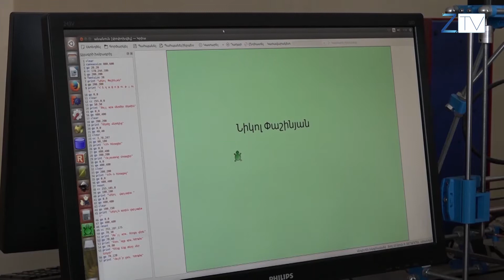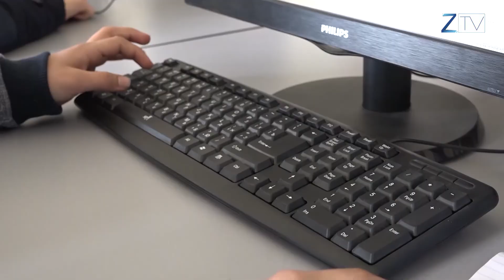Այ թի ոլորտը Հարժիսում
Գորիսից 20 կիլոմետր հեռավարության վրա գտնվող Հարժիս գյուղում «Արմաթ» լաբորատորայի սաներն իրենց մտքի թռիչքը նորարար տեխնոլոգիական լուծումներով են արտահայտում՝  ստեղծելով տարբեր խաղեր և ռոբոտներ։ Կարճ ժամանակահատվածում աշակերտներին արդեն հաջողվել է    հմտանալ Այ թի ոլորտում։ Նելլի Միրզախանյանն է պատմում։